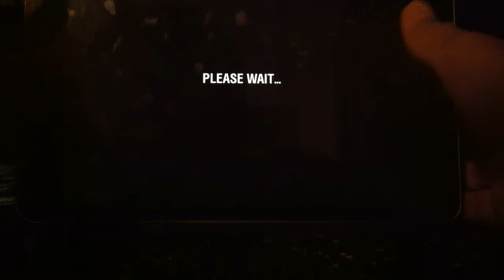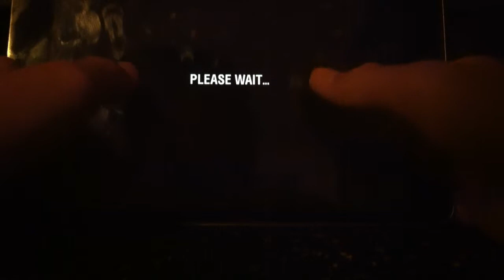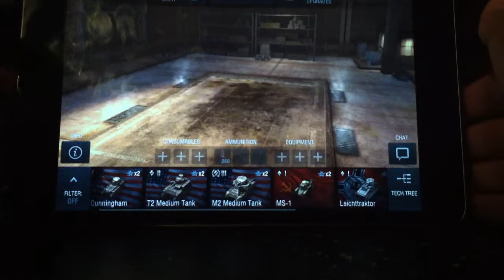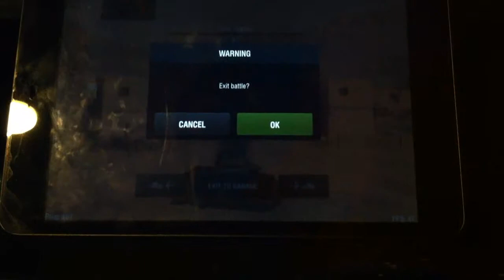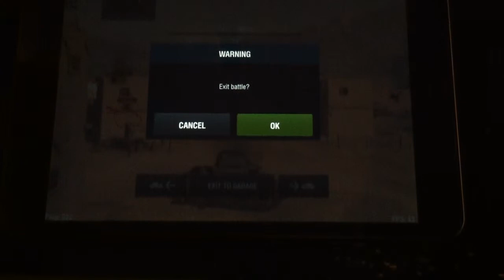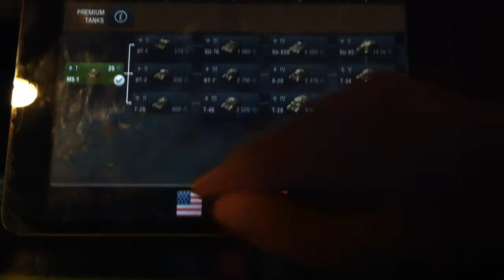World of tanks #1: Friendly fire?!?!?!?!?!